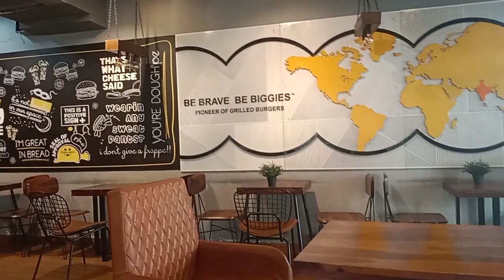Rs. 167 for a Mushroom Schezwan Burger at Biggies, Kavuri Hills, Hyderabad